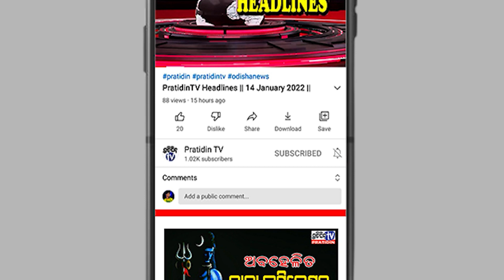ବିଷ କରିଦେଲେ ମାଛ ପୋଖରୀ...